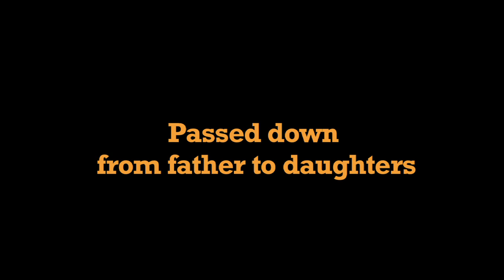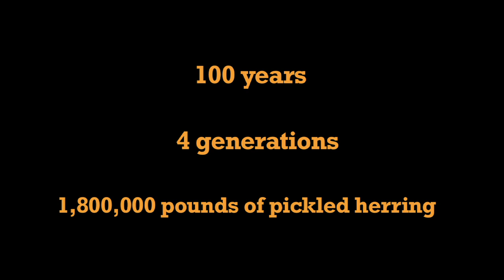Sturgeon Queens Trailer